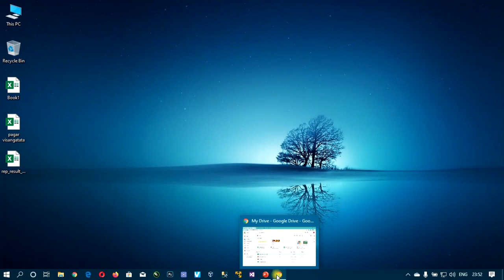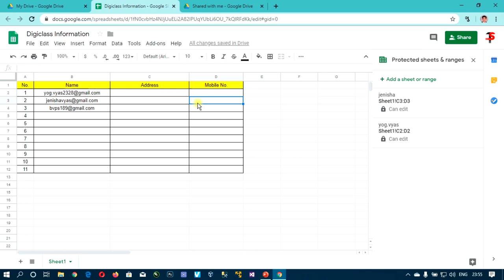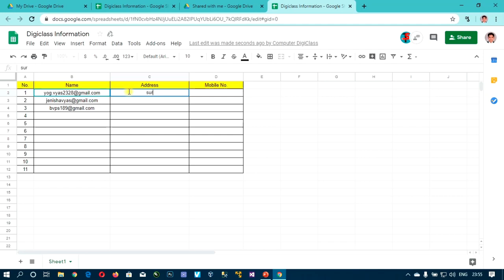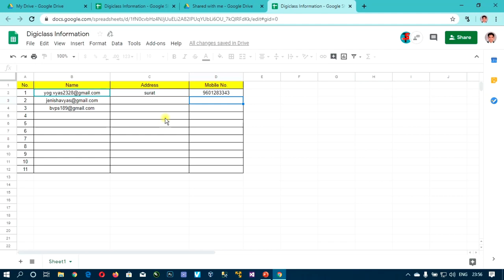Lecture - 126 : How to protect google sheet | How to secure google sheet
How to protect google sheet in computer? How to secure google sheet? How to restrict user to edit unwanted changes in google sheet online?

Part-1
Google sheet tutorials
Google sheet learning

Google Sheet tutorials
Google sheet learning
learn google spreadsheet
Google Sheet Function